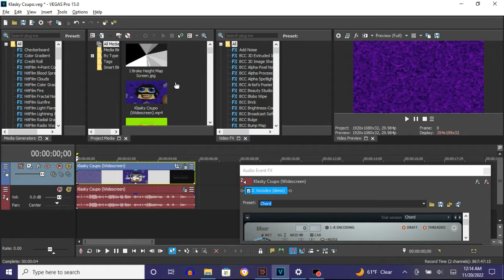How To Make ScaryFlangedSawChorded On Vegas Pro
Made on ‎Sunday, ‎November ‎20, ‎2022, ‏‎12:19:47 am to 12:20:12 am

Names:
ScaryFlangedSawChord
ScaryFlangedSawChorded

How To Make ScaryFlangedSawChord:

(VideoFX)

1st: Gradient Map - ScaryFlangedSawChorded.

0; R: 225, G:  110, B:     0, A: 255
1; R:   0, G:    0, B:     0, A: 255 (Black)
2; R: 175, G:    0, B:   240, A: 255
3; R: 255, G:  255, B:   255, A: 255 (White)
4; R:   0, G:    0, B:     0, A: 255 (Black)

(AudioFX)

1st: IL Vocodex - ScaryFlangedSawChord

Step 3 of 3:

Key Set:

12th White Key
13th White Key
10th Black Key
16th White Key
17th White Key
19th White Key
14th Black Key
22nd White Key
23rd White Key
24th White Key